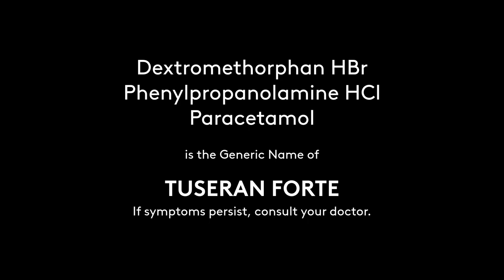Regional Radio Ads: Tuseran Forte Radio Commercial 2021 22s (in Ilocano)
This Regional Radio Commercial was sourced from DWMB-FM 95.1 MHz Love Radio Baguio.

DRPS Two Episode No. 934: Regional Radio Ads: Tuseran Forte Radio Commercial 2021 22s (in Ilocano)